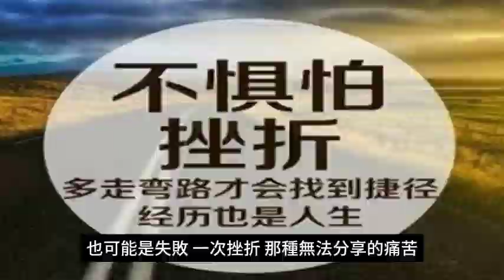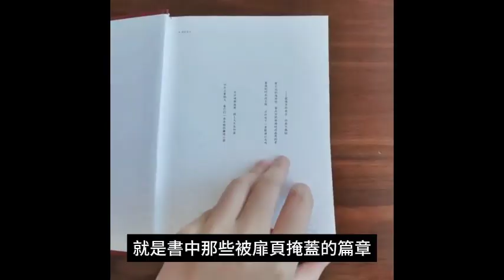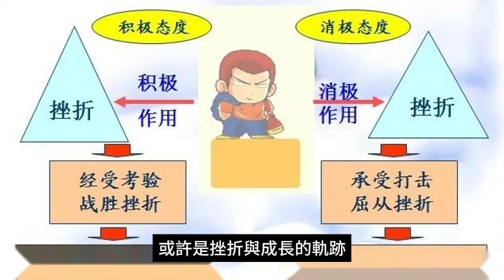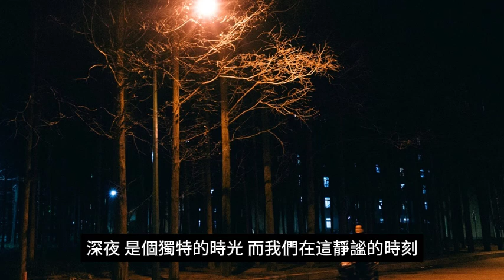深夜的私語：心靈深處的故事。。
在這個喧囂的世界中，每個人都隱藏著一段無法述說的故事，那是一種深深埋藏在心底的秘密，彷彿被時間刻意封存，只能在深夜裡找到那個對自己傾述的時刻。

深夜，城市的喧囂漸漸消退，取而代之的是寧靜的黑暗。 在這寂靜的時刻，每個人都變得更加脆弱，內心的壓抑和情感湧現無疑地更加強烈。 於是，一個人開始與自己的內心對話，傾述那些無法言說的情感和經驗。

或許是一段刻骨銘心的愛情，或是離別帶來的傷痛。 也可能是失敗，一次挫折，那種無法分享的痛苦，只能在深夜找到釋放的管道。 在這時候，靈魂變得更為敏感，更容易被內心深處的故事觸動。

有的人選擇在寂靜的臥室裡，靜靜地對著窗外發呆，思緒飄飛。 有的人可能會找到一首安靜的音樂，讓旋律引領他們走進那段無法述說的故事。 還有人會選擇一個人，或是一杯咖啡，與自己對話，傾聽內心深處的聲音。

或許這是一段被歲月打磨的往事，被時間深埋的秘密，或是一些無法逃避的選擇。 每個人都是一本書，而這些深夜的傾述，就是書中那些被扉頁掩蓋的篇章。

在這深夜的傾述中，人們尋找著釋放，尋找著理解。 或許不是為了得到答案，而更多是為了在孤獨的深夜裡找到一種宣洩的方式，將那些難以言喻的情感和故事傳達給自己。

深夜，是一種獨特的時刻，也是一個人最真實的時刻。 在這寂靜的時刻，每個人都是自己最真實的傾聽者和傾述者。 或許，正是在這深夜的靜謐中，人們找到了一種療癒的力量，讓那段無法述說的故事得以慢慢淡去，留下的只是深深的體會和成長。

結語 ：

在深夜的靜謐中，我們與自己的內心進行了一次深刻的對話，傾述了那些無法言說的故事。 這些故事或許是愛與離別的交織，或許是挫折與成長的軌跡，或是歲月流逝中的深情回憶。 在這個獨特的時刻，我們找到了一種宣洩的方式，釋放了內心深處的情感，讓那些被時間封存的故事得以表達。

深夜是一個人最真實的時刻，也是內心最敏感的瞬間。 透過與自己的對話，我們不僅傾聽了內在的聲音，也更深刻地理解了自己。 或許這些故事無法完全被言說，但在深夜的靜謐中，我們找到了一種與自己溝通的橋樑。

最終，深夜的傾述並非為了得到答案，而更多是為了在孤獨中找到一份安慰和釋放。 透過對內心的傾訴，我們迎來了一種心靈的治愈，讓那些深埋的情感和故事得以慢慢淡去。 在深夜的結束，我們或許並未找到所有的解答，但我們走出了更堅強、更成熟的自己。

所以，讓我們在深夜的寧靜中，用心聆聽自己的聲音，敞開心扉，與那些無法言說的故事深度對話。 或許，正是這樣的對話，讓我們更真實面對自己，迎接未來的日出。 深夜，是個獨特的時光，而我們在這靜謐的時刻，重新找到了內心深處的勇氣與力量。

結論 ：

1，深夜的寧靜是溝通內心的橋樑。 在喧囂的白天過後，深夜成為我們與內心對話的理想時刻，藉此釋放內心深處的情感。

2，每個人都有那段無法言說的故事。 無論是愛恨情仇、挫折成長，或是歲月的沉澱，這些故事在深夜找到了傾訴的機會。

3，深夜傾述是一種內心的宣洩。 透過對自己的傾訴，我們不僅找到了情感的出口，更是心靈的療癒過程。

4，深夜的寂靜放大了內心的敏感。 在寧靜的環境中，人們更容易被自己的情感和故事觸動，促使真實的自己浮現。

5，傾聽內在聲音是理解自己的開始。 透過深夜的對話，我們更深刻地理解了自己，體認到內心深處的歡喜、悲傷和成長。

6，深夜並非追求答案，而是尋找安慰。 對話的目的並非為了解決所有問題，而是在孤獨中找到安慰和釋放。

7，深夜的傾述是心靈的療癒。 透過釋放內心深處的情感，我們得以讓那些被時間封存的故事得到宣洩，帶來一種癒合感。

8，內心的對話使人更真實。 在深夜的靜謐中，我們展現出最真實、最脆弱的一面，迎接自己的內在世界。

9，深夜的結束並非所有問題的解答，而是成長的開始。 在傾述過程中，或許找不到所有答案，但我們走出來的是更堅強、更成熟的自己。

10，深夜，是重新獲得勇氣與力量的時光。 在靜謐的時刻，我們重新找回內心深處的勇氣，為面對未來的日出做好準備。